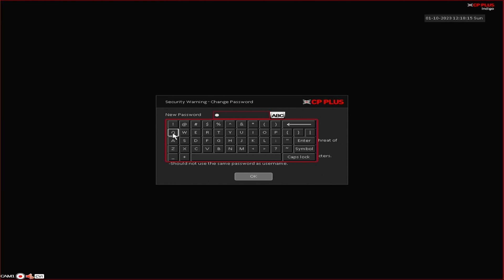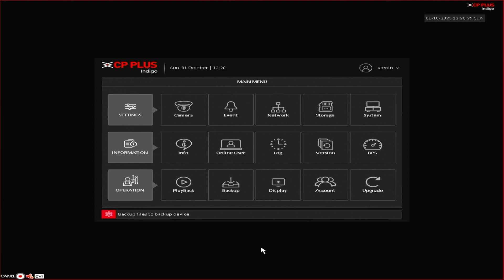CP Plus DVR Basic Setup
This video explain CP Plus DVR Basic Setup. This Video related to cp plus wifi router setup, cp plus camera setup, how to setup cp plus cctv camera, cp plus cctv camera setup, cp plus wifi camera setup, cp plus dvr setup, e35a cp plus setup, how to setup cp plus cctv camera on mobile, cp plus e24a setup, cp plus nvr setup, and cp plus network camera setup.